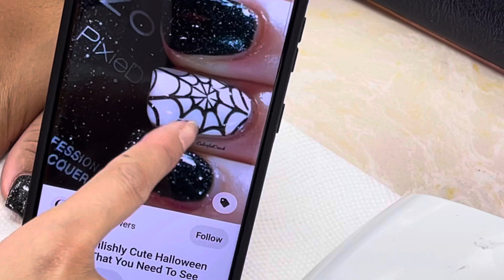Pretty black Halloween Nail Ideas 2021/YouTube Amy Huynh